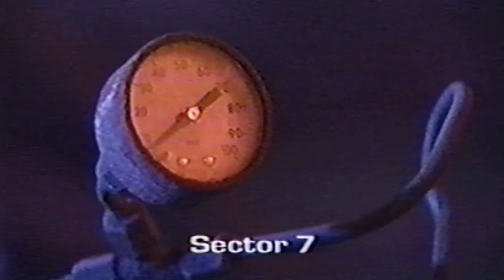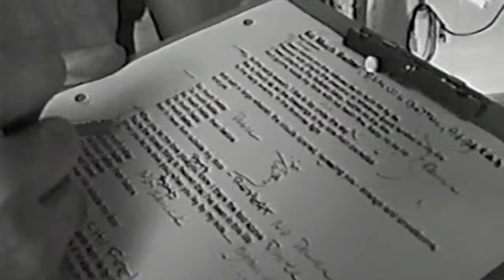Rockapella (1997, VHS) - Limited Rare Edition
Special Video Content:
Contains Music Videos and Interviews of Rockapella. This material originally appeared on a 1997 limited-edition VHS tape.